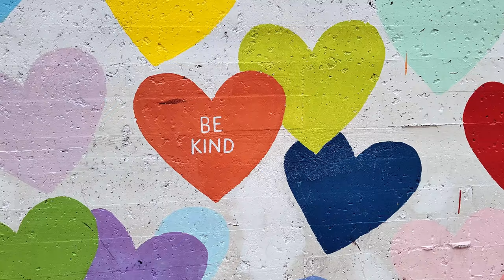R.3.D - CRV (Official Music Video)